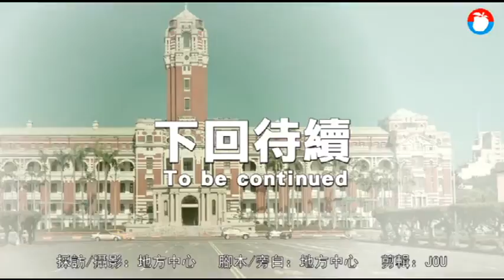【總統幫幫忙】「選票跑廟、選後滅香」 廟公籲別把宗教當夜壺 | 蘋果新聞網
總統大選倒數第34天。台南的民眾希望未來的總統重視宗教文化，別「要選票的時候就跑廟宇，不要選票的時候就滅香」；中小企業和傳統產業面臨國際貿易困境，以及人才斷層問題。業者希望新任總統可以為產業界排除障礙，增加競爭力。